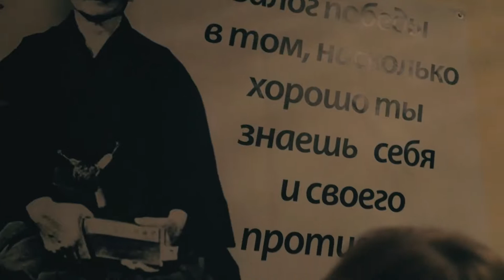Promo karate club "Ippon"